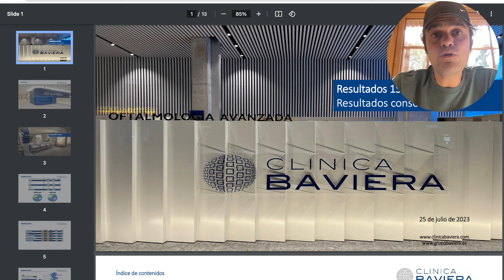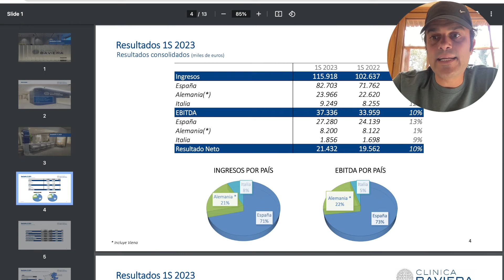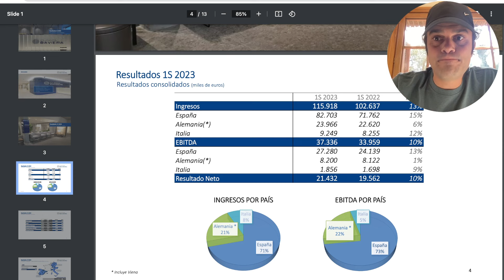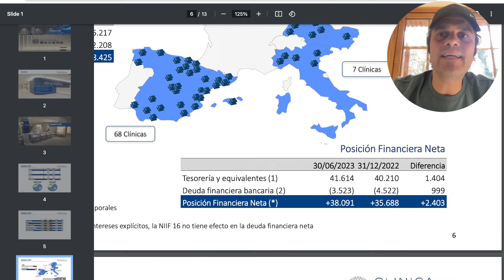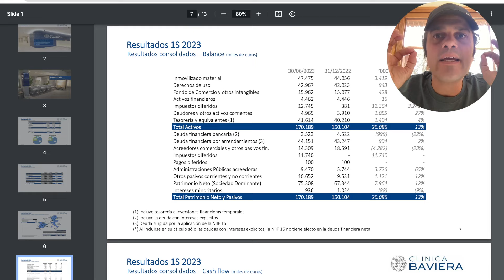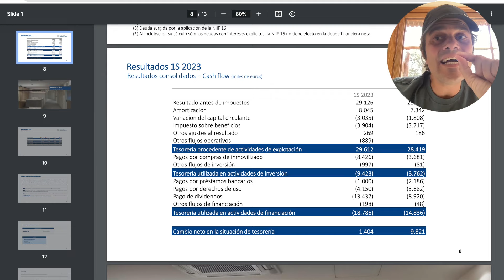CBAV - Resultados 1S23 - Parte 1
Análisis del avance de resultados de Clínica Baviera en este primer semestre de 2023.

Parte 1 del VIAN (vídeo análisis)

📩 · 🔥 ATENCIÓN ‼️ ¿QUIERES apuntarte a la NEWSLETTER de los FANS de las MICROCAPS? Muy fácil. 👇